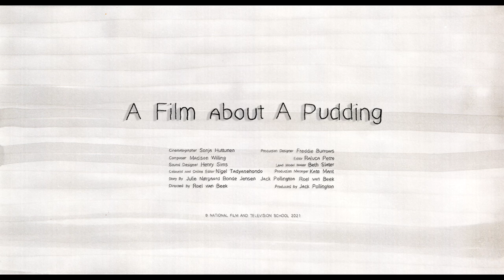A FILM ABOUT A PUDDING trailer | BFI London Film Festival 2021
A city comes under threat from a large pudding.